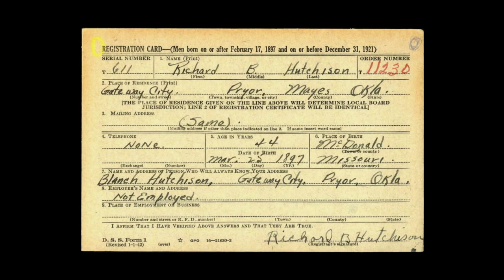Old-Time TOTW #238 Judge Parker (Dick Hutchison) 1/15/23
Old-Time TOTW #238 is Judge Parker Take These Shackles Off of Me from the playing of Richard Blaine "Uncle Dick" Hutchison (25 March 1897--27 February 1986). He was the son of Jefferson Davis Hutchison (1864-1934) and Mary Martha Gabriann "Mattie" Abbott (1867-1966). Hutchison was born in Mary, McDonald County, MO, and moved to Oklahoma by 1910. Source for above: Ancestry and public documents.

Hutchison was recorded by Tom Carter and Gary Stanton in 1976, and made the albums "Old Time Fiddlin" (no label) and "More Old Time Fiddlin'" (Rimrock LP 120, 1969)

A short biography of Hutchinson posted on Ancestry on 22 Dec 2021 by Theresa Williams-Brown:

"Uncle Dick was a champion fiddle player. He had such a smooth playing style and composed several of his own fiddle tunes. Delaware County Blues and Minnie Put Your Kettle On were a couple of his own tunes. He began playing fiddle at a very young age of around 6 years old. Around the age of 13 Dick and his father Jefferson Davis Hutchison were at a train station in Chelsea, Oklahoma, while there, they met Will Rogers. Will ask Jefferson Davis if he knew how to tune a banjo because he had just received a new one from the train. Jefferson told him, 'I can't, but my son Dick can.' So, Dick tuned the banjo for Will Rogers.

One of his mentors was his cousin Luke Price. He also learned the tune, Little Daze Robertson from James Thomas 'Daze' Robertson.

Uncle Dick recorded 2 albums with the guidance of Joe Jeff Hutchison, his nephew. Joe always had the love of bluegrass music and was an owner of the Powderhorn Bluegrass festival Park in Langley, Oklahoma.

Here is some history on one tune  Judge Parker Take These Shackles Off Me' that Uncle Dick played:

Red Cloud Duncan, a U.S. Marshal from Tahlequah, Oklahoma, made frequent trips to Ft. Smith, Arkansas, with prisoners to Judge Parker's Court. Cherokee Bill was in prison during this time. Cherokee Bill played the fiddle, and while in prison, he made a tune about Judge Parker. The tune was Judge Parker Take These Shackles Off Me. Red Cloud was also a fiddle player and learned the tune from Cherokee Bill. Uncle Dick learned the tune from Red Cloud Duncan and nephew Dee Duncan from Locust Grove, Oklahoma."

The infamous "Hanging Judge," Isaac Charles Parker of Fort Smith, Arkansas, sentenced 164 men to the gallows between 1875 and 1896. A United States District Judge for part of Arkansas and about 70,000 square miles of uncolonized land to the west (at that time including the Indian Territory which later became the state of Oklahoma), his was the sole court for the region until 1889 when it became possible to appeal to the United States Supreme Court. The Parker name became iconic for judges, and was used frequently to represent tough justice.

Joining me are friends Stephen Rapp on banjo (Kent, OH) and Michael Seiser on guitar (Lakewood, OH).